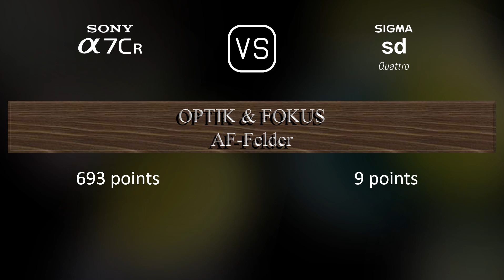Sony A7CR vs. Sigma sd Quattro: Ein Vergleich der technischen Daten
Dieses Video gibt einen Überblick über die Sony A7CR und die Sigma sd Quattro in einem parallelen Technikdatenvergleich (comparison of specifications). Vielen Dank fürs Zuschauen.

00:25 EINFÜHRUNG
00:33 KAMERAGEHÄUSE
00:40 BILDSENSOR
01:01 BILD
01:16 OPTIK & FOKUS
01:41 BILDSCHIRM
01:58 SUCHER
02:13 FOTOGRAFISCHE FUNKTIONEN
03:06 VIDEOGRAFISCHE FUNKTIONEN
03:20 SPEICHERUNG
03:24 KONNEKTIVITÄT
03:49 ALLGEMEINE ANGABEN
04:07 SONSTIGE FUNKTIONEN